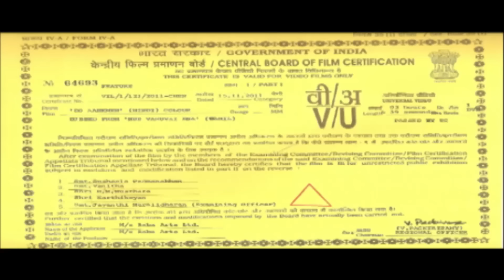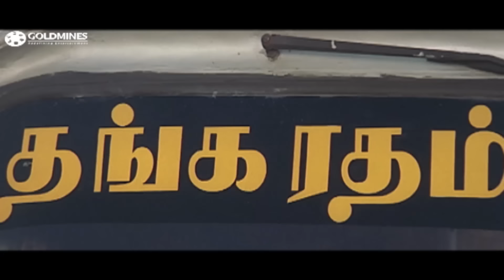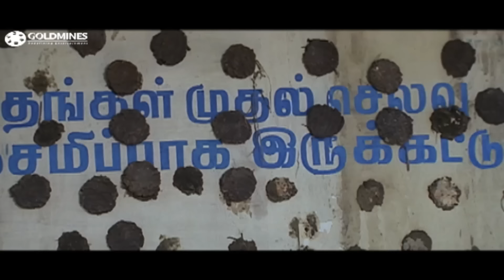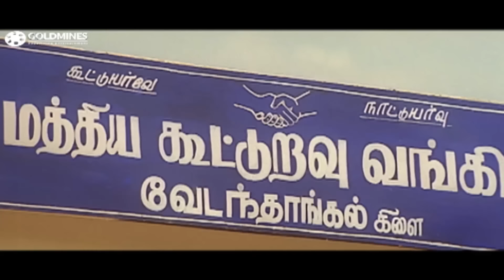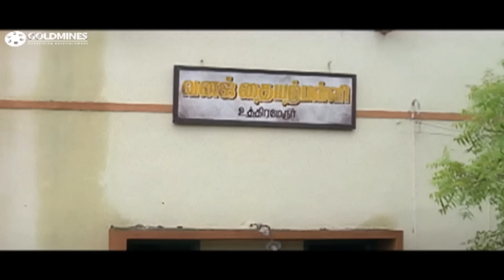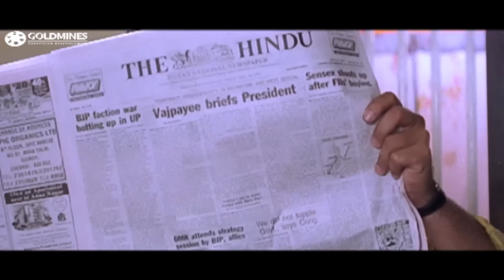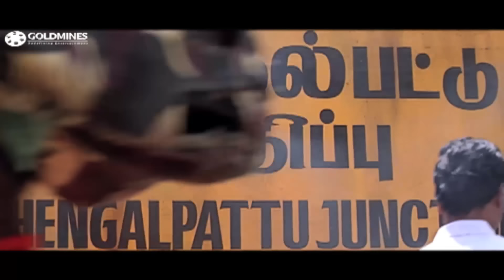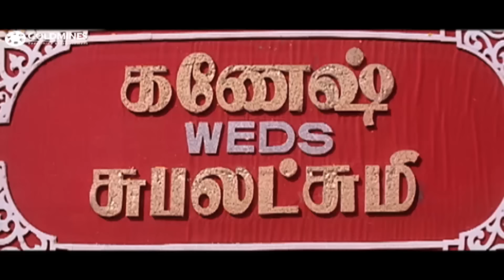Do Ankhen (HD)- Full Hindi Dubbed Movie |Ajith Kumar, Parthiban, Devayani, Vijayakumar, Fathima Babu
Ganesh falls for his extremely caring and helpful new neighbour, Nandini, who lives in a house opposite to his. But, when Ganesh and his parents put forth a marriage proposal, she turns them down.

Movie:- Do Ankhen (Nee Varuvai Ena)
Starcast:- Ajith Kumar, Parthiban, Devayani, Vijayakumar, Fathima Babu
Directed by:- Rajakumaran